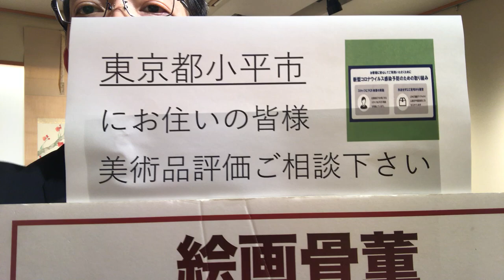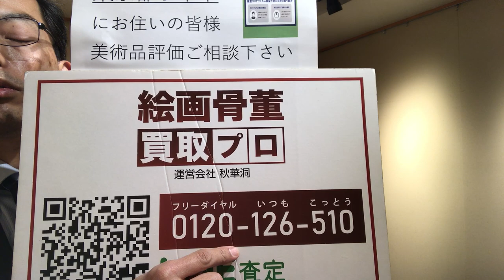東京都 小平市 美術品出張買取のご相談下さい。平櫛田中美術館によく行きます！【絵画骨董買取プロby秋華洞】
小平市 は 平櫛田中美術館 に 木彫家 の平櫛田中作品の鑑定へ頻繁にお伺いしております。ぜひ美術品のご相談なら私どもにお任せください！

☆ご来店歓迎☆
〒104-0061

銀座秋華洞